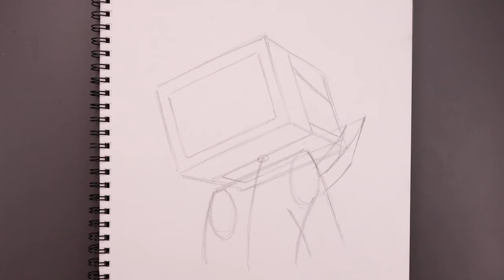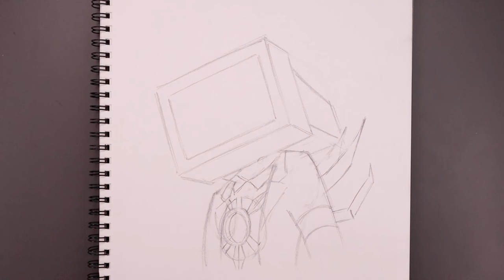How To Draw Titan TV Man | Skibidi Toilet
Wanna learn how to unlock your creativity for FREE? If you're into audio books like me then get 2 FREE audiobook downloads including a copy of NYT best seller Steal Like an Artist by author Austin Kleon when you sign up for a free Audible Premium Plus account.

🖋️ Sketch Supplies 🖋️
Transform your sketches with precision using the NicPro Mechanical Pencil Set and pastel shades.
⭐ NicPro 0.5mm-2mm Mechanical Pencil Set
⭐ NicPro 6PCS Pastel Mechanical Pencil Set
⭐ Strathmore 65 lb Sketch Pad
⭐ Kneaded Eraser
⭐ Blending Stumps 36 Pcs
⭐ Pentel 0.7mm 2B 144 pc refills
⭐ Pentel 0.9mm 2B 180 pc refills
⭐ Staedtler Black Pencil Set

🎨 Drawing Supplies 🎨
Add depth to your creations with the Sharpie Marker and Sakura Pigma Micron pens.
⭐ Sharpie Marker 12 pack
⭐ Sakura Pigma Micron 6 Pack Blk Assorted
⭐ OHUHU Calligraphy 10 Tip Pen Set
⭐ Hammermill 11x17 drawing paper 500 sheets
⭐ Hardcover Drawing Journal 2 Pack

🌈 Coloring Supplies 🌈
Bring vibrant hues to life with Prismacolor Colored Pencils and Posca Paint Markers.
⭐ Prismacolor Colored Pencils 132 Count
⭐ Prismacolor Colored Pencils 36 Count
⭐ Posca Paint Markers 8 color set
⭐ OHUHU 48 color dual tip marker set
⭐ Sakura White Gel Pens 6 Pack

🎨 Paint Supplies 🎨
⭐ Arteza Acrylic Paint Set 60 Colors
⭐ Arteza Paint Brush 12 Pc Set
⭐ Round Paint Palette 3 Pc

👕 Get Exclusive Club Merch! 👕
Express your creativity in style with our Ultra Fine Club and Archival Ink Club T-shirts, as well as our Embroidered Ultra Fine Club Hoodie and Ultra08 Club T-shirt.

🎨 Enhance Your Art with Adobe Photoshop 🎨
Dive into digital coloring with Adobe Photoshop or Corel Draw. Discover student discounts for Photoshop through our

Explore even more tutorials on our XL Sketch, Junior, and Z channels.

✏️ Share Your Art & Connect! ✏️
Share your artwork and connect with fellow artists via email or Instagram @cartooningclub.

Whether you're a homeschooler, virtual learner, or art enthusiast, Cartooning Club offers thousands of tutorials for all ages and skill levels.

Help us continue to provide valuable content by sharing our channel with friends and tuning in for daily tutorials. Don't just watch—become part of our vibrant artistic community!